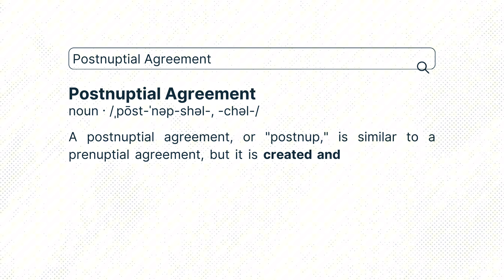Why Might You Want A Postnup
Discover the benefits of a postnuptial agreement! If you missed the chance for a prenup, don't worry— a postnup can still help you protect your assets, define financial boundaries, and prepare for the future. Learn more about how postnups can secure your marriage.

Like what you see? Check out Prenups.com for more videos, blogs, podcast episodes, and more!